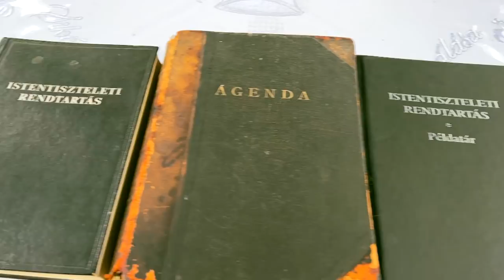RENDHAGYÓ PORTRÉ GRECSÓ KRISZTIÁNRÓL - Isten kezében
Grecsó Krisztián József Attila-díjas írót mutatjuk be egy kicsit más oldaláról. Elsősorban arról faggatjuk, hogy számára miért fontos a hite, amit nemrég fedezett fel újra.